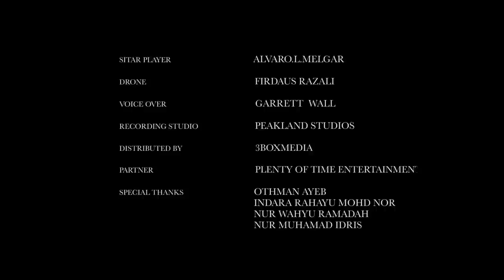The Malaysian Snake Guardian - Go Wild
Through the unique experience of a World Champion in Snake Handling, we travel bewildered into the heart of rainforest in Malaysia, Langkawi, where, not only snakes, but the utmost wild creatures and exuberant jungle, share life and planet earth not always in harmony with the human being.